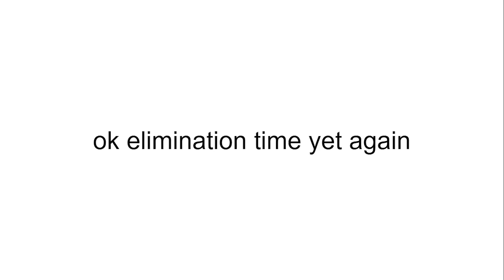BFDI Viewer Voting 11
ok i like need tags i need more votes i dont wanna be tendo smh

will that work uhhhhh idk